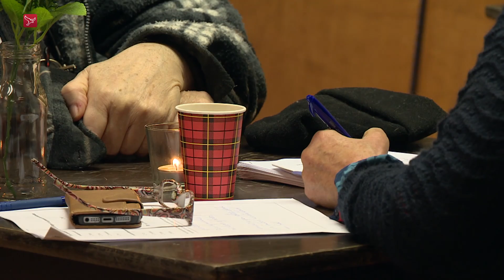Dorpsbewoners hopen dat voorzieningen blijven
Inwoners van Marknesse hopen dat het huidige voorzieningenniveau in het dorp op peil blijft. Dat bleek dinsdagavond tijdens een bijeenkomst van de gemeente Noordoostpolder.

De gemeente wil weten wat de inwoners vinden van de voorzieningen in de dorpen en de bereikbaarheid er van. Hoe gaat u naar de huisarts, naar de supermarkt of een sportclub? Gaat u dan met de fiets, de auto of met het openbaar vervoer?

De gemeente heeft onderzoeksbureau RIGA opdracht gegeven de input van bewoners te noteren. De gemeente Noordoostpolder hoopt toekomstig beleid deels te baseren op de uitkomsten. De gemeente houdt de komende weken nog drie bijeenkomsten in de polder.